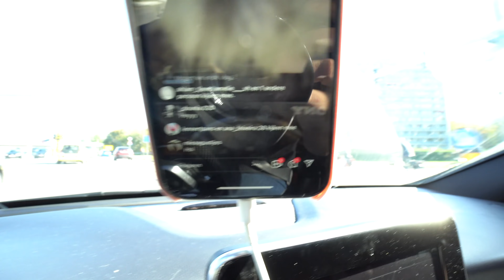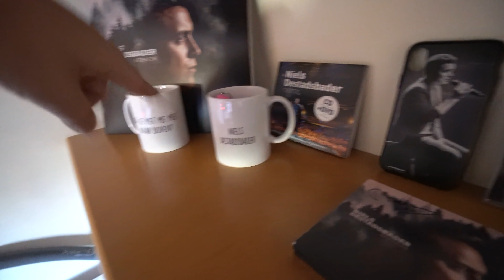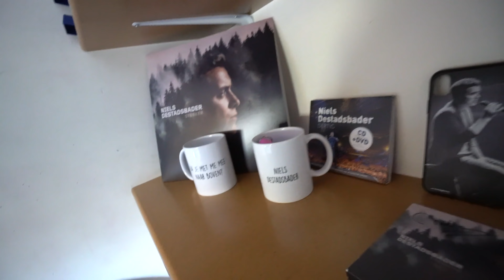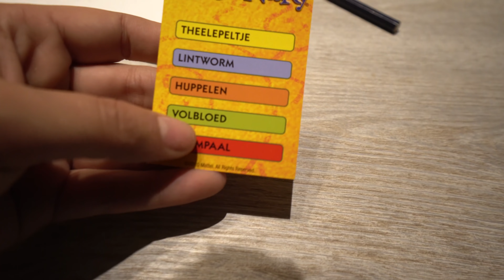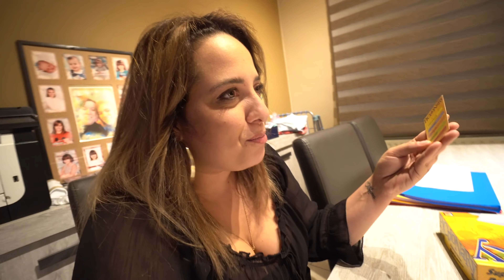EEN KLEINE WANDELING IN DE LIMBURG!